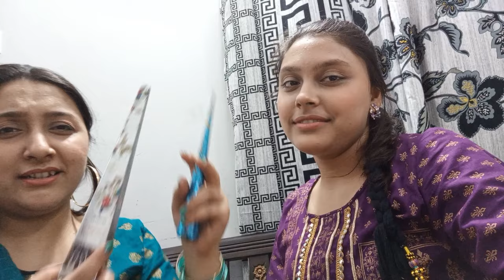EID SPECIAL VLOG || PUNJABI DRESSING💃😂❤ || LAHU SISTERS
Assalam u alaikum everyone we're YouTube creators LAHU SISTERS.. This is our official YouTube channel here you'll get our vlogs, shorts and many more things.
Thanks!

➡Find Me!